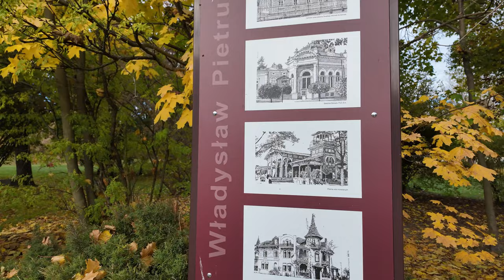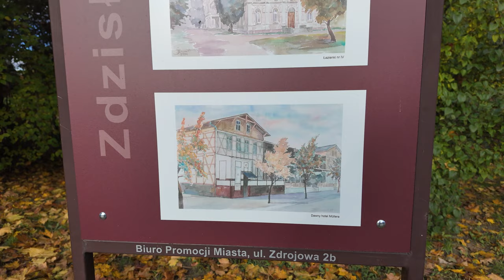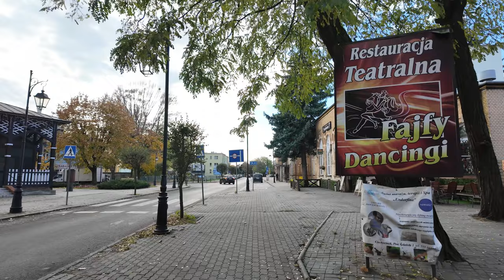Ciechocinek graduation towers - autumn colors vol. 1 - POLAND Walking Tour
Walking Tour in Poland - Ciechocinek.  Recorded - 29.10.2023

Ciechocinek is a spa town in Kuyavian-Pomeranian Voivodeship, north-central Poland, located on the Vistula River about 10 kilometres (6.2 mi) east of Aleksandrów Kujawski and 20 kilometres (12 mi) south-east of the city of Toruń. It is located within the historic region of Kuyavia. As of December 2021, the town has a population of 10,442

Camera - DJI Osmo Pocket 3 - without image correction.